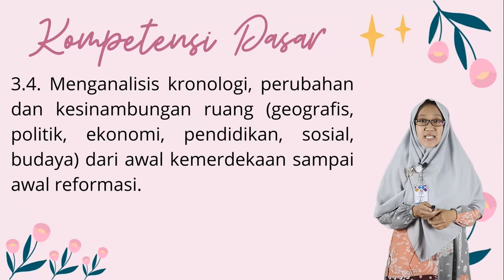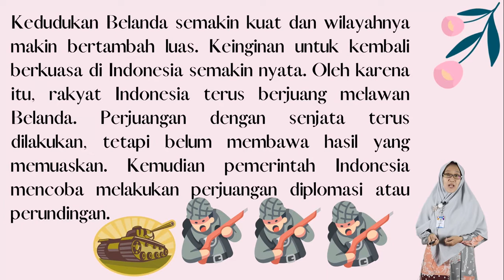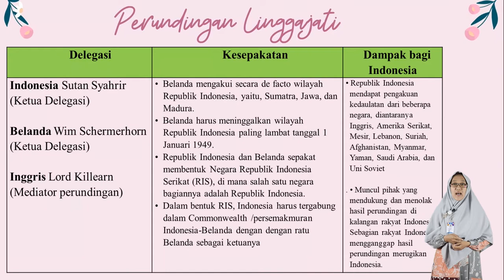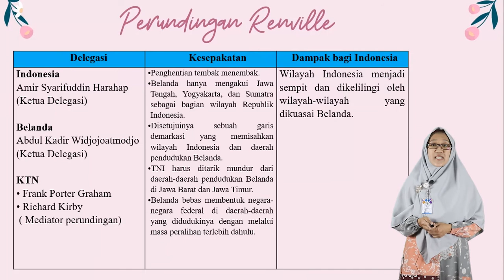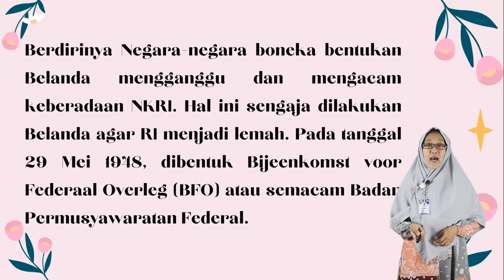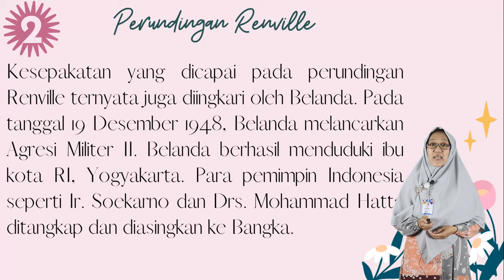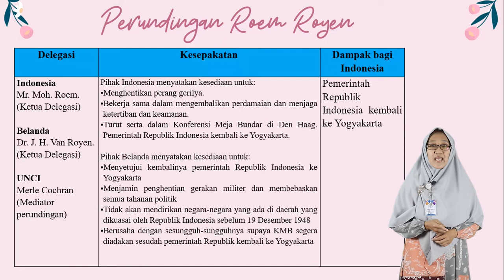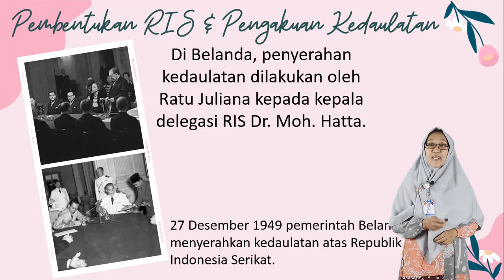Perjuangan Diplomasi - Berlian Andriani, S.P. || IPS Kelas 9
Materi BDR SMPIT Rahmaniyah Boarding School Mata Pelajaran Ilmu Pengetahuan Sosial Kelas 9